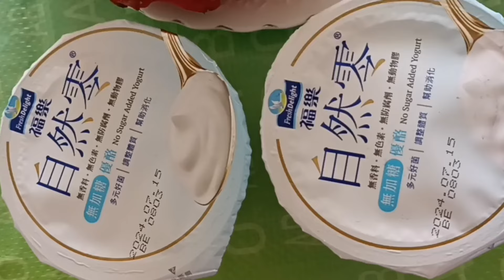EATING FRUITS FOR LUNCH || ANG HIRAP PALA MAGMUKBANG PAG DI KASYA SA TYAN